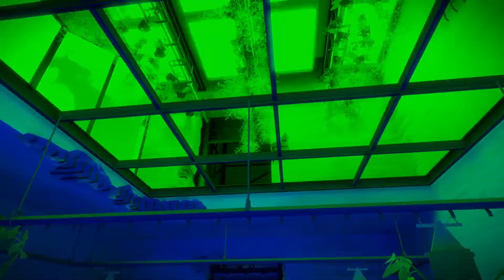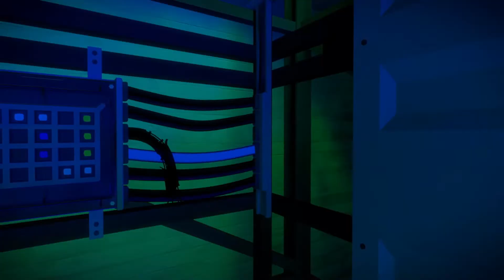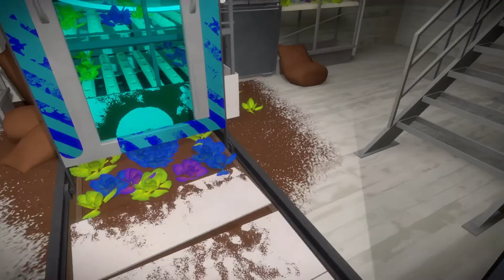The Witness - The Greenhouse (NL / Dutch Playthrough)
In deze video komen we aan bij een groot huis waar planten worden verbouwd. De planten geven ons de hints die we nodig hebben om tot het dak te komen.